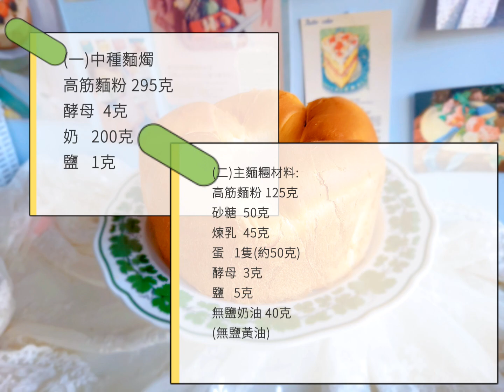[Good Morning Miss謝] 牛奶手撕拉絲麵包教學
Good Mornig 同學仔,今日同大家分享手撕拉絲麵包,如果你都鍾意食拉絲麵包,真係要試下呢個食譜啦~

食譜放左係影片的最後,有問題可以留言比我呀!